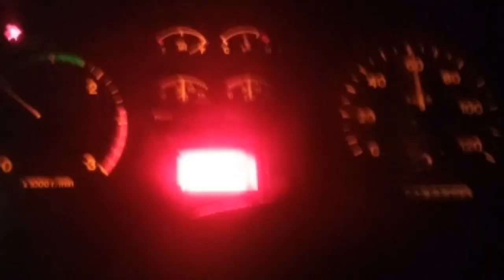Paano gumana ang TURBO,manual ng pag angat at pagbaba ng ulo, Hino Profia Super Dolphin